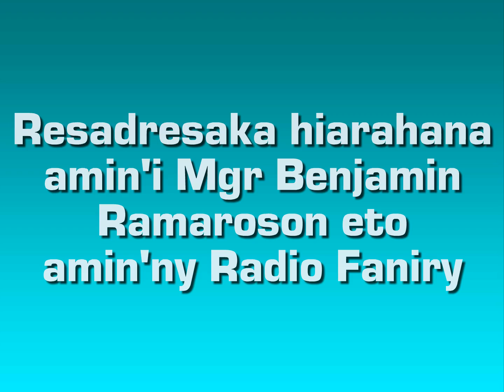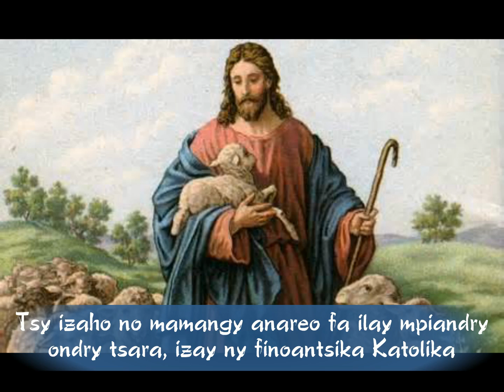AMBILOBE SAMPANKAZO 2017 - Vakiteny sy toriteny